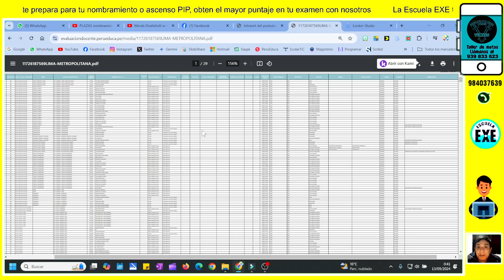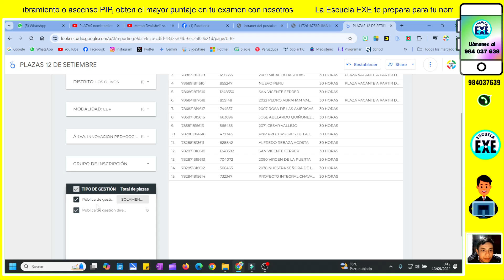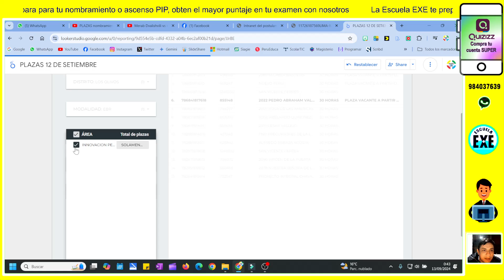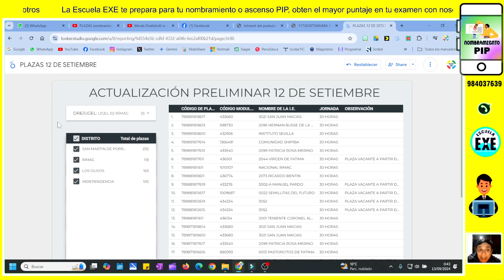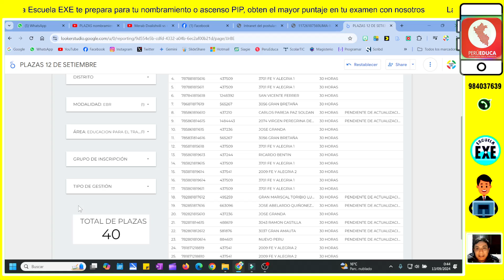PLAZAS DEL NOMBRAMIENTO DOCENTE 2024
TEMÁTICA

UNETE AL GRUPO DE WHATSAPP

VISITA MIS PÁGINAS WEB
TIMESTAMPS | CHAPTERS
00:00 - Capacítate
02:00 - Con la Escuela EXE
03:00 - Suscríbete
03:30 - Comparte el vídeo
04:00 - The End

- Tecnología.
- Pedagogía.
- Deportes.
- Matemáticas y Ciencias.
- Cursos Virtuales.
- Mensajes Cristianos.

Edición: Freddy Rueda Ch.
Guión: Freddy Rueda Ch.
Derecho de Autor: Freddy Edward Rueda Chavez